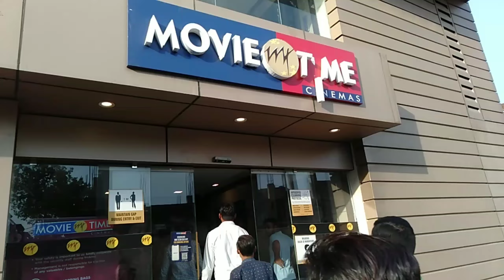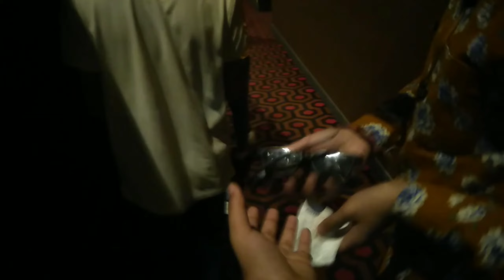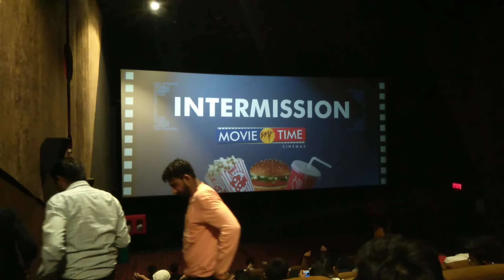Movie Day With Friends 😇 || Dr Strange Multiverse of madness|| Jafar Abbas Vlogs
I want to keep my memories safe with you and me through my vlogs ❣️

thank you for being a part of my memories 😍

hit likes.

Instagram I'd: @imjafarabbas